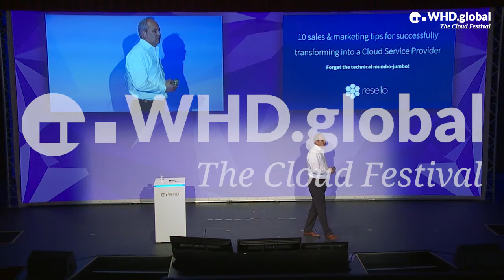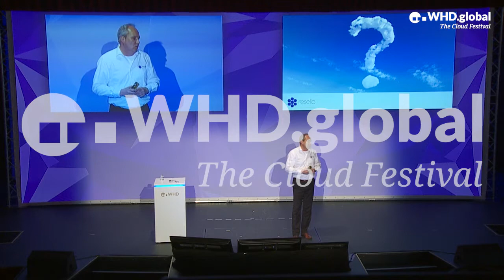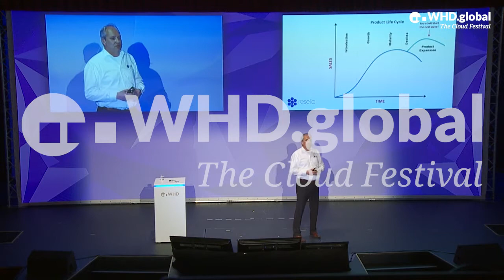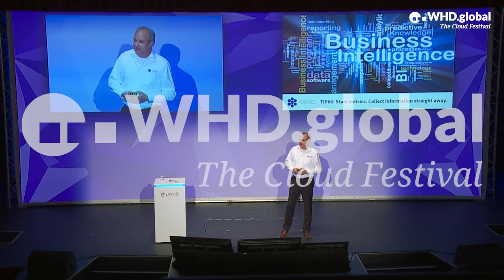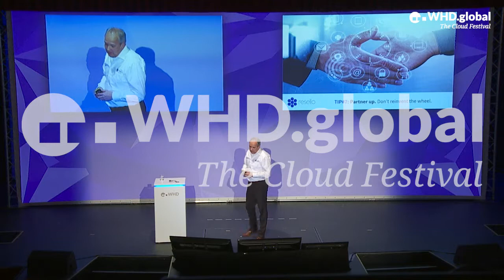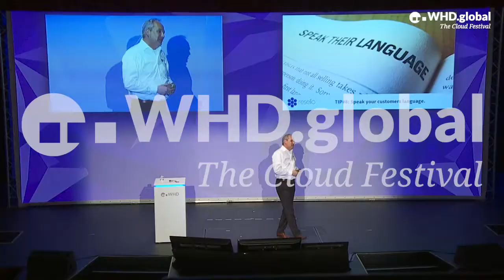10 Sales & Marketing Tips for Cloud Service Providers from Resello (WHD.global 2017)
With increased competition, market saturation, and growing demand for SaaS, PaaS, and IaaS, how can hosting providers successfully transition to being cloud service providers? It's more than a technical challenge - transforming into a cloud service provider involves a sales and marketing. In this presentation, Resello Managing Director Berend van Dalfzen provides 10 practical tips to make selling cloud solutions easy.

Presented at WHD.global 2017 in Rust, Germany.